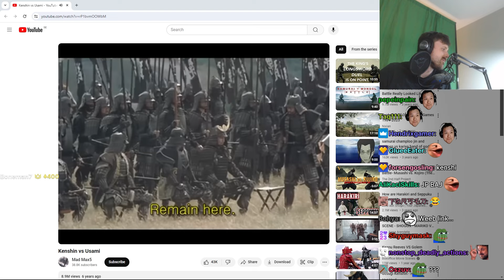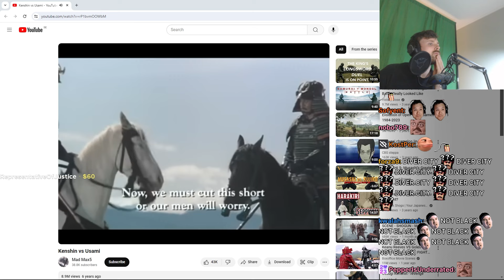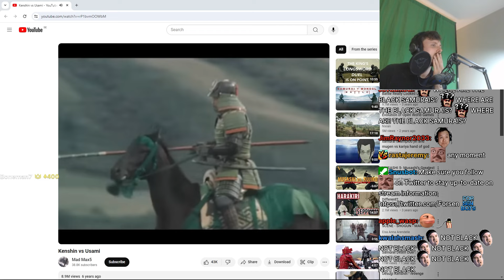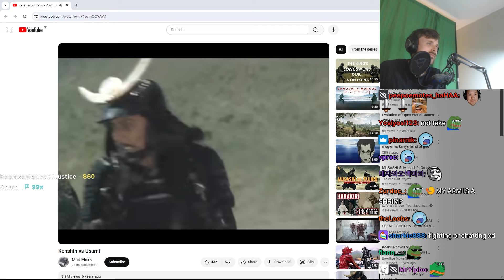Forsen Reacts - Kenshin vs Usami